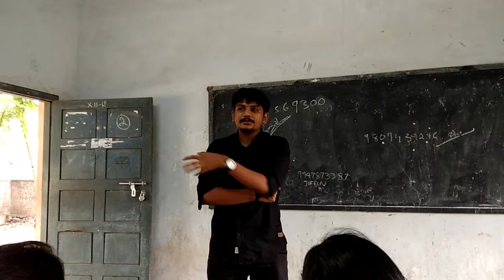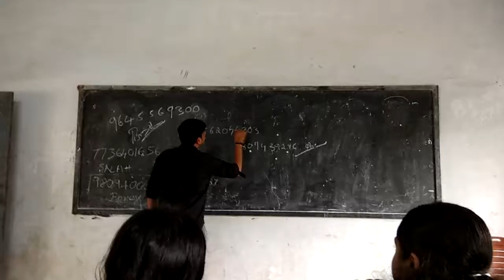Abhishek has some memmories to share....